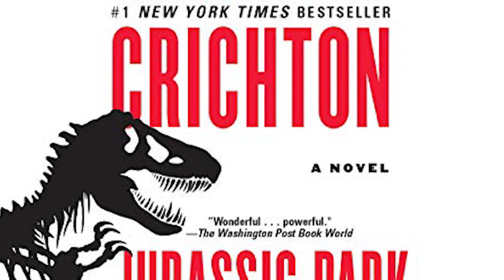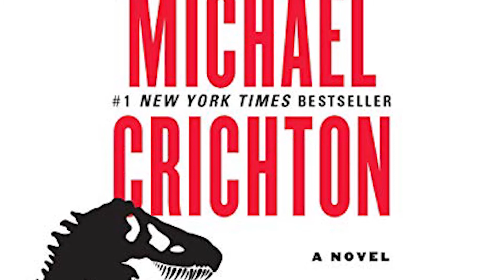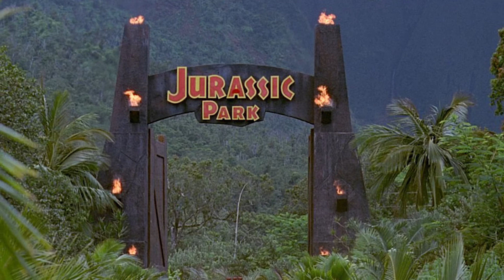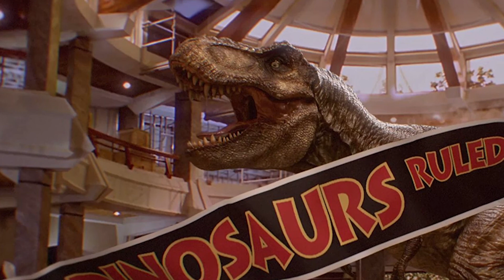Why Jurassic Park Is A Masterpiece And Why The Sequels Keep Failing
This video is a celebration of why Jurassic Park is one of the greatest movies ever made. I explore what makes it so great in terms of story, structure, pacing, and characters. I also touch on why the sequels keep falling short, as well as my hopes for the future of the franchise. Enjoy!